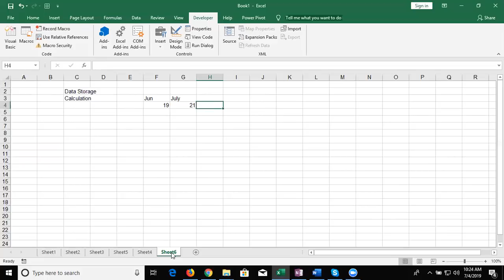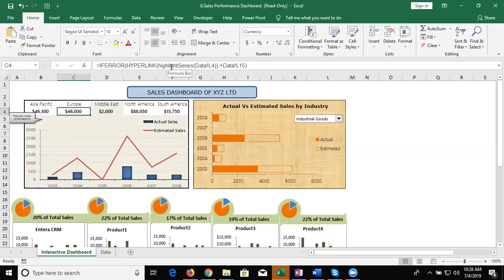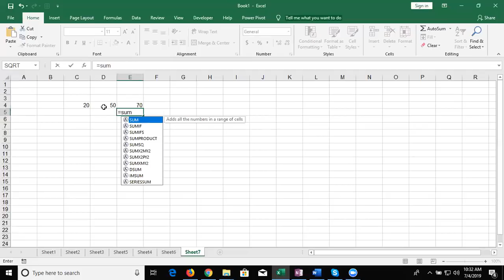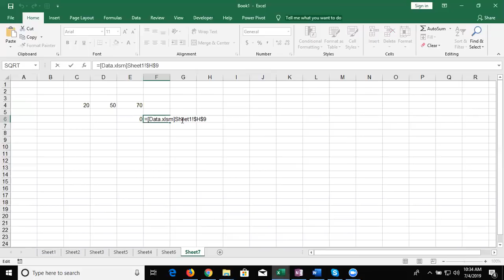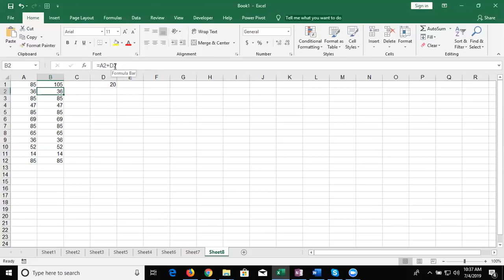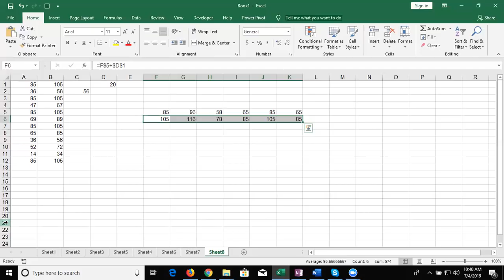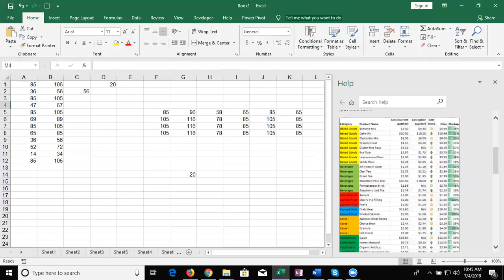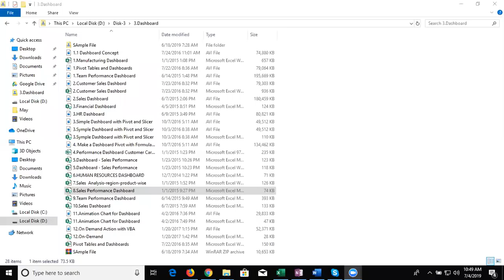1st Class of Advanced Excel in Hindi